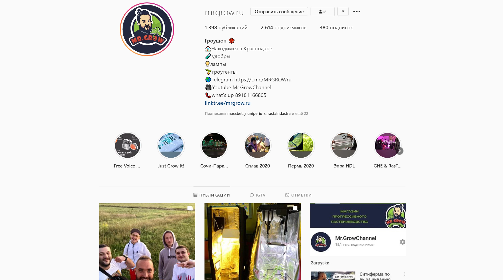Гроушопы России #9: УралГидропоника/Grow Dealer / Пермь / удобрения, тенты, фильтры / Mr.GrowChannel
В июле 2020 мы попали в компанию Grow Dealer, которая работает как оптовая компания. Здесь можно купить удобрения Advanced Nutrients, фильтры Magic Air, гроутенты Magic Box, кулмастеры и др. товары. Эта информация будет полезна владельцам гроушопов.
  Для розничных покупателей уже 11 лет работает в Перми гроушоп "УралГидропоника"! Ребята очень доброжелательные и открытые! Вот про них мы и расскажем в этом видео!

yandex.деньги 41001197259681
Bitcoin  1Q6cEjZsTomV3uNLUG9Mv3dT9QPyd2y25n
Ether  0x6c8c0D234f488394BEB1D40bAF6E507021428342